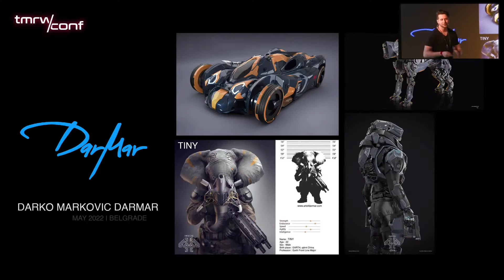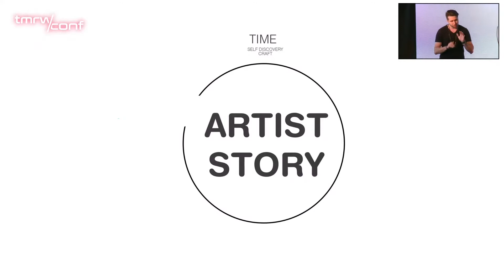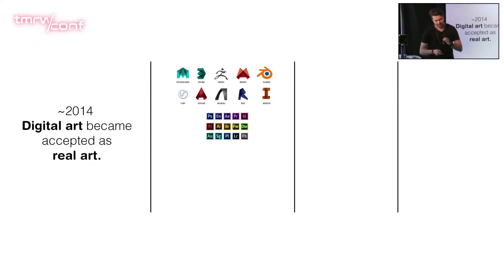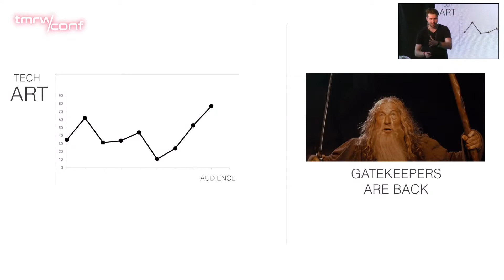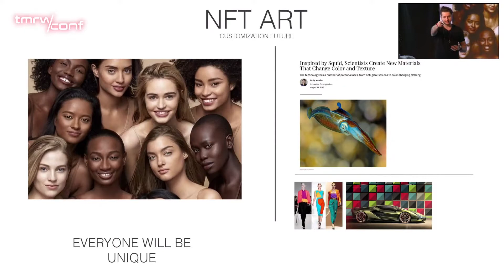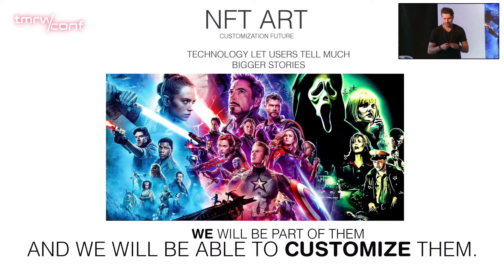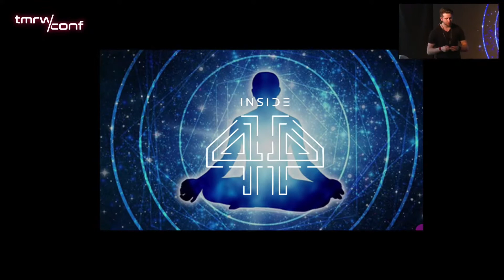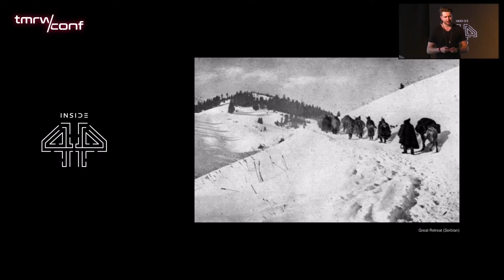TMRW CONF: Darko Marković - The art of DARMAR: NFT is here to stay, but bad art is not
TOMORROW conference, the biggest Crypto, NFT, and Metaverse conference in Europe, finalized its spectacular debut edition held at Belgrade’s Belexpocentar, from the 13th till the 15th of May.

More than 50 speakers participated in seven exclusive panels, more than 50 keynotes, and numerous interactive discussions and workshops from the Crypto, NFT, and Metaverse spheres.

21.000 people from the whole world have enjoyed the event at the venue and online.

Darko Marković, also known as DARMAR is a renowned designer and entrepreneur born in Belgrade, Serbia.

DarMar creates breathtaking 3D concept designs for the movie/game and product industry. During his career, he has developed a unique and revolutionary 3D design process - that fully explores the potential of 3D being used in design choices, and cuts processes tremendously.

At the same time, he has worked for the last 7 years on an astonishing sci-fi IP - called Inside44. It showcases a whole sci-fi universe where the main hero has diabetes type 1 and is inspired by events in his real life, and being Serbian in today’s world.

Darko’s presentation title at the TMRW conference was “NFT IS HERE TO STAY BUT BAD ART IS NOT | INSIDE44 Story"

DarMar presented his 7 years in the making IP called Inside 44 - and show you that good art is good no matter which currency buyers use.